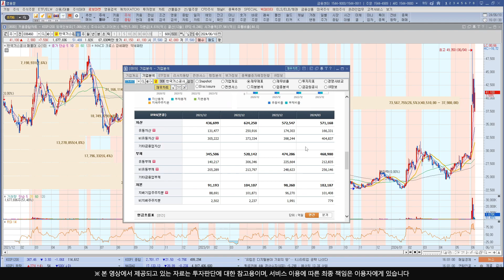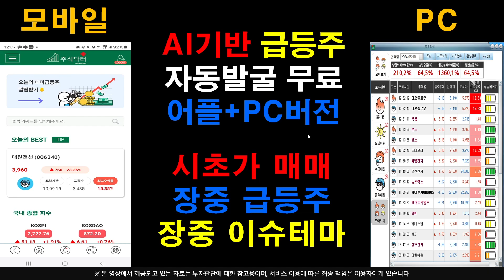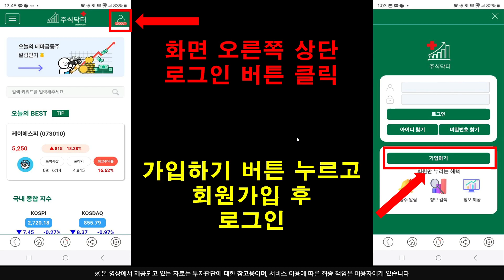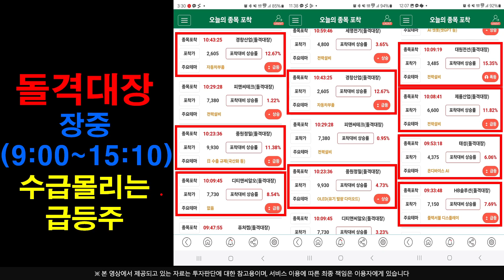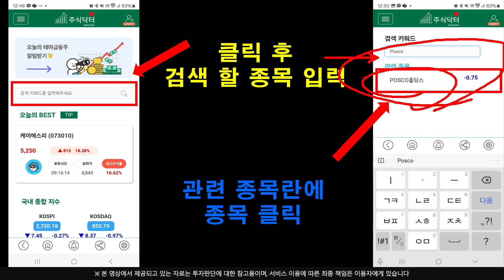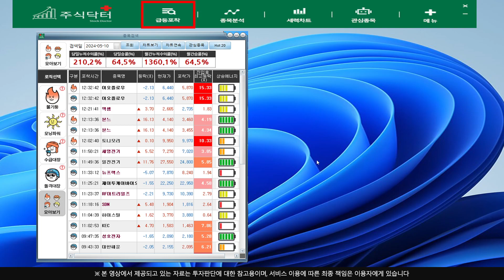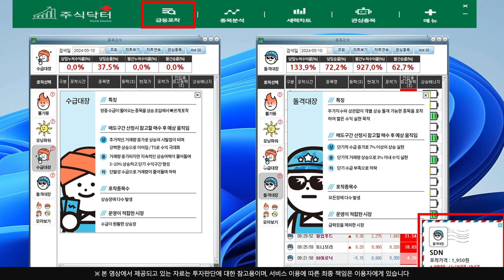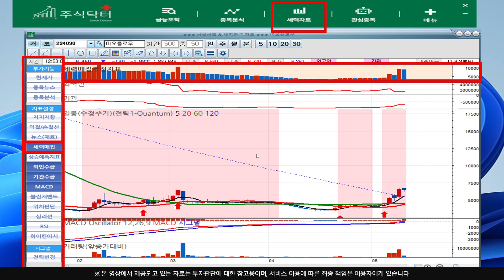[주식]한국가스공사 - 지금 흔들릴 필요가 없습니다 확실한 이유가 있는 움직임 !!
실시간 구독자소통 카톡방 투자정보 텔레그램